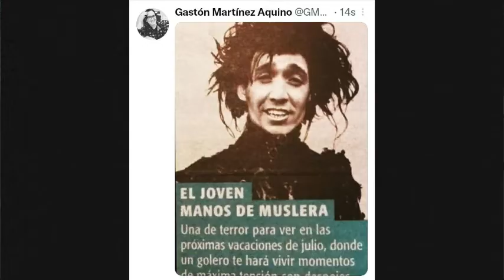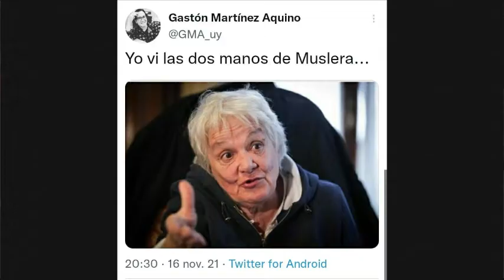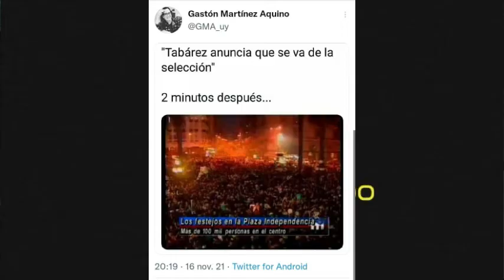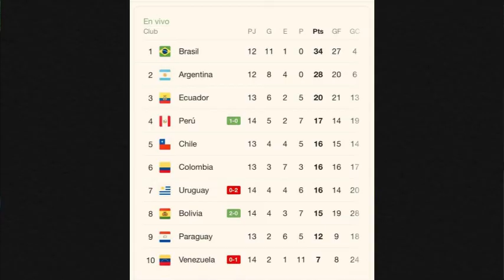URUGUAY BOLIVIA ELIMINATORIAS 2021, RELATO DE KESMAN RE CALIENTE Y MEMES DIVERTIDOS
El relator de futbol Alberto Kesman no se calla nada y es un clásico de Uruguay, además agrego memes divertidos y fotos del partido, para calentarse y reir al mismo tiempo.